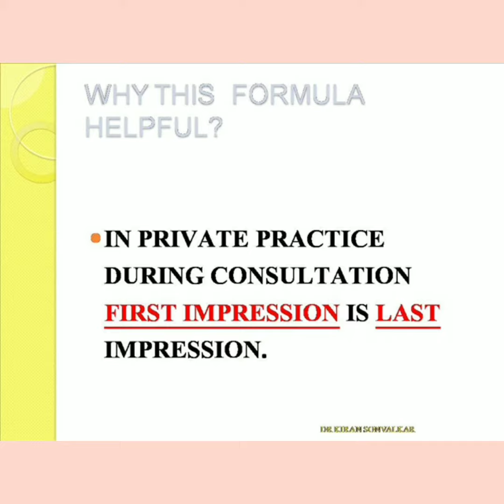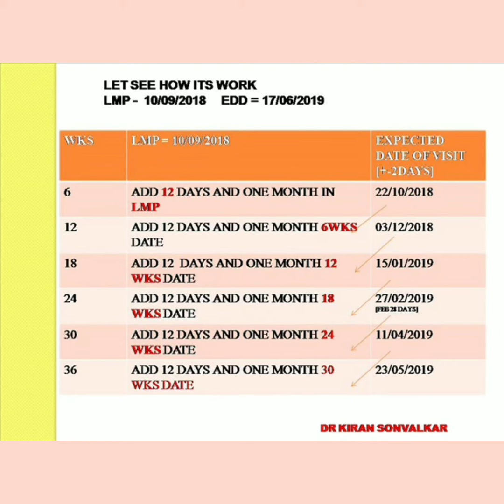Expected Date of visit( EDV). ANC Formula for calculating Date for ANC visit, Kirans 12 + 1 rule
It's useful for calculating EDV ( expected date of visit) . Now in modern practice and science patients expectations are high and poeple are planning their pregnancy for same doctors should be updated private practice by giving in advance date of visits.